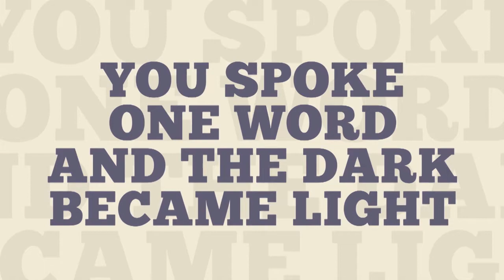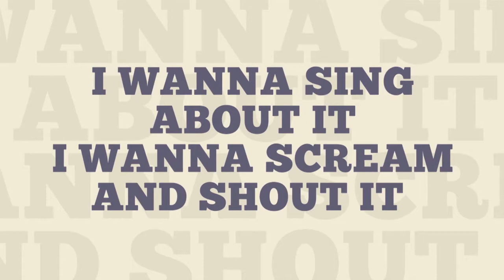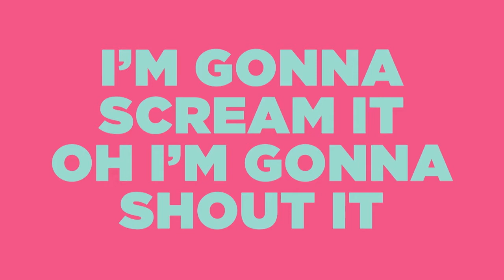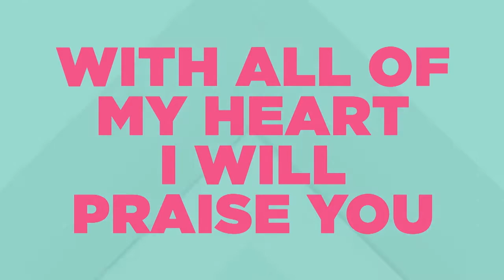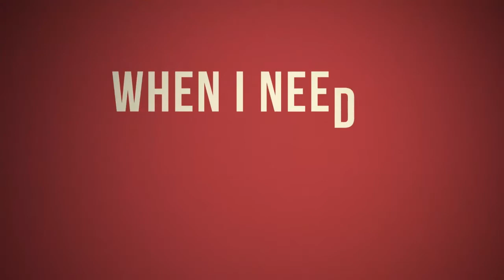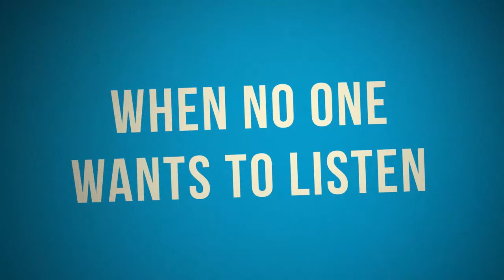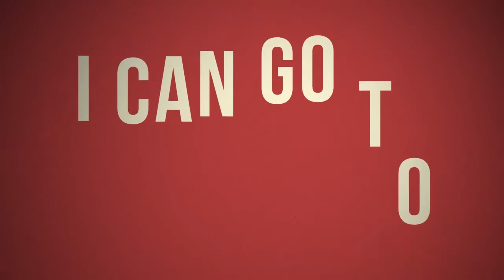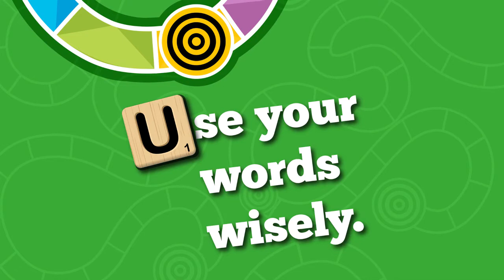1-31 Kid's Life Online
Pastor Melissa invites you to join her as she closes out the month of January talking about how awesome Jesus is and how we can use our words wisely!